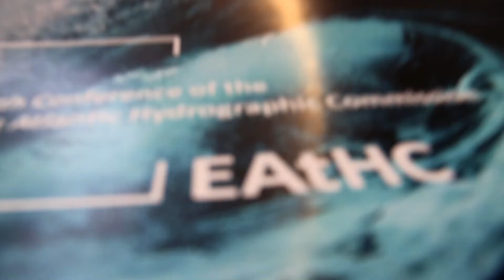EAtHC16 3º Dia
[PT] Resumo do 3º e último dia da décima sexta reunião plenária da Comissão Hidrográfica do Atlântico Oriental (EAtHC).

[EN] Summary of the 3rd and final day of the 16th Conference of the East Atlantic Hydrographic Commission (EAtHC).